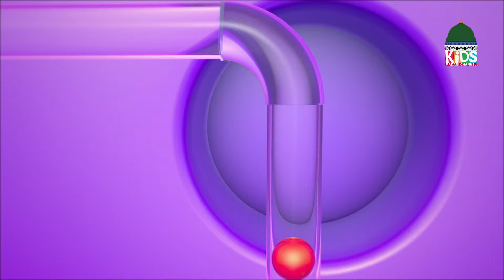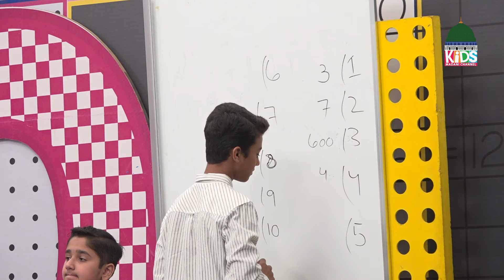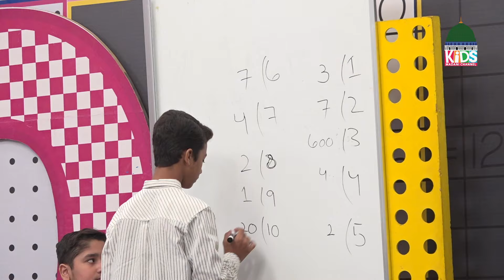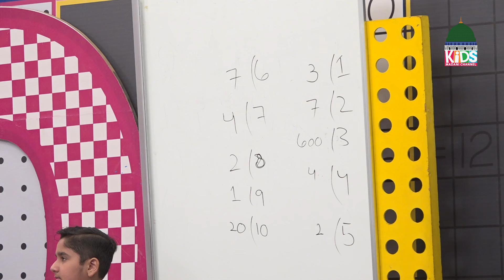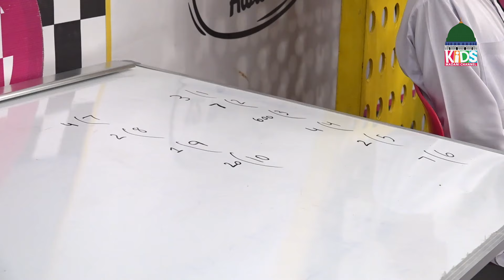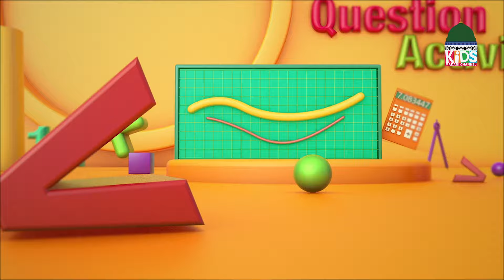Aik Teen Paanch Episode 91 | 1-3-5 | Number Game for Kids | Kids Madani Channel